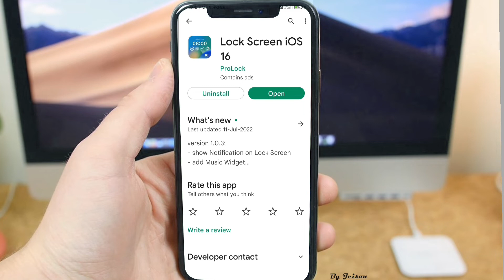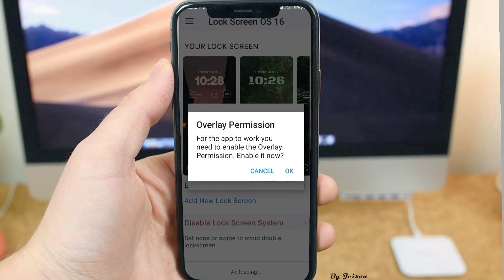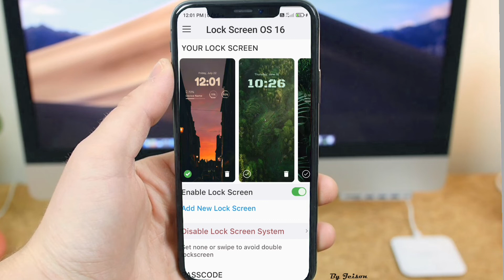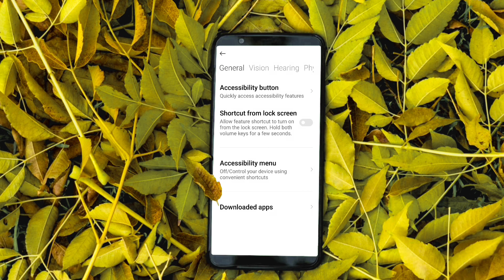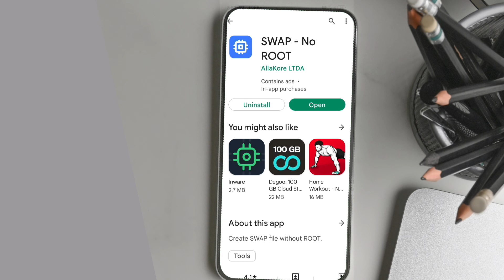3 New Dhasu Android Apps of 2022 😮😮 Bade Kaam Ki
Hello friends in this video you will know 5 best new apps, or top 5 secret android apps, or top 5 Ghatak android apps, or new tricks and tips of android